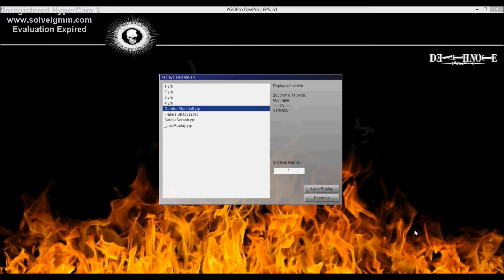7 Shaddoll Fusions in one turn...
Next Level Shaddoll Fusion spamming ^^